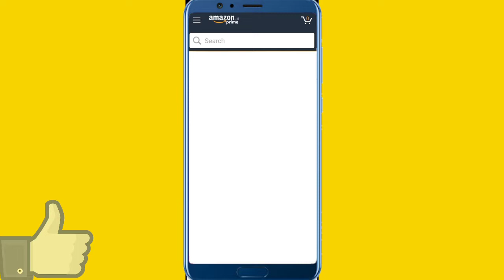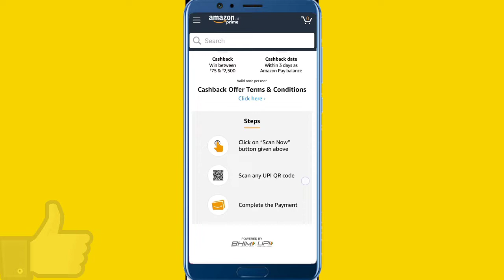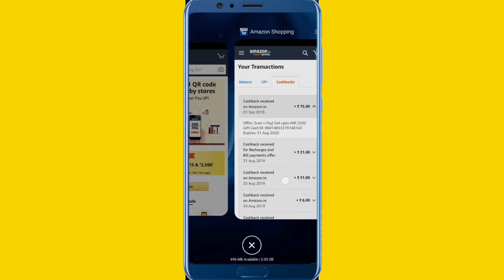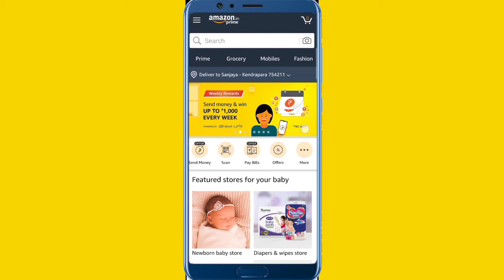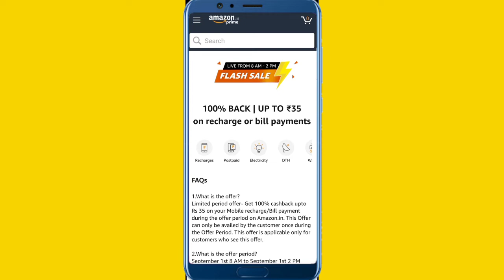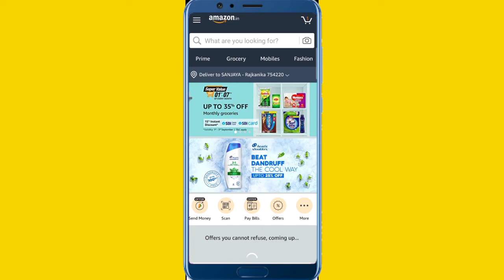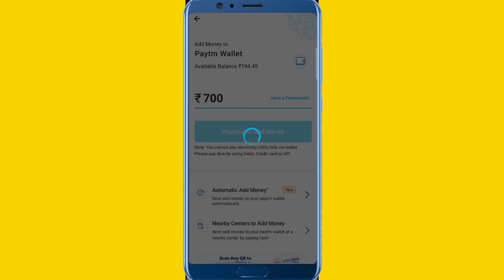Amazon Pay September offers | Loot offers by Amazon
Welcome to URT MASTERJI
Ye video mai Maine Amazon ka kuchh kamal September offer ke baremai bataya hai.

About: URT MASTERJI is a YouTube Channel where you will find Technology Videos along with Unboxing & Reviews.